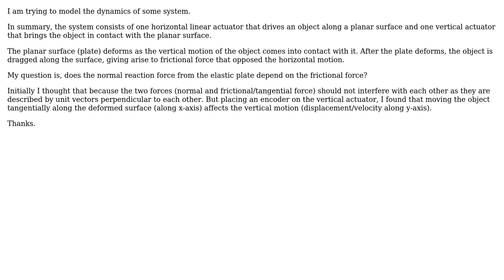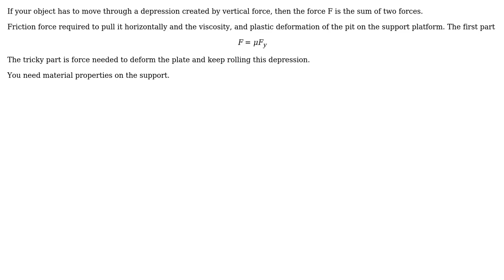Engineering: Effect of friction (or horizontal motion) on vertical surface deformation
With thanks & praise to God, and with thanks to the many people who have made this project possible! | Content (except music & images) licensed under CC BY-SA | Music | Images & others | With thanks to user kamran user Bob Kim and the Stack Exchange Network Trademarks are property of their respective owners. You are responsible for your own actions.